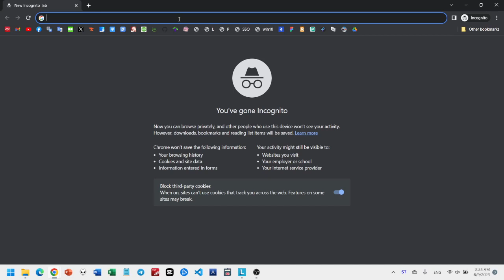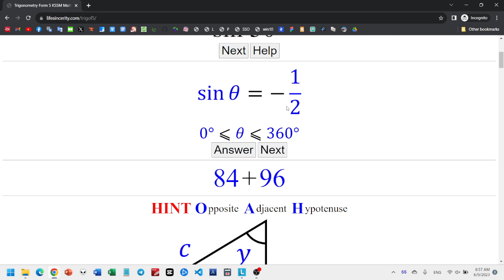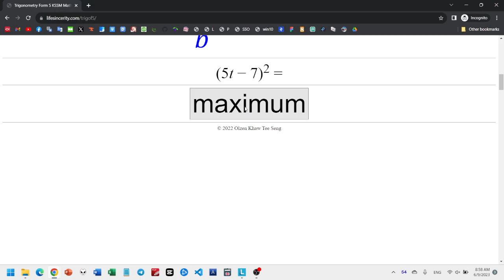Trigonometry Memory Game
Help to memorize some concept of trigonometry